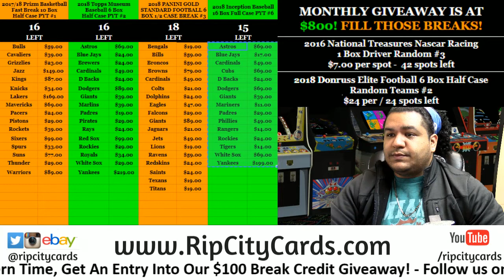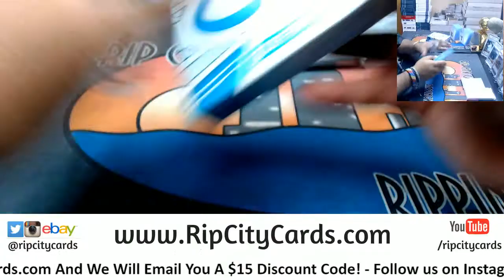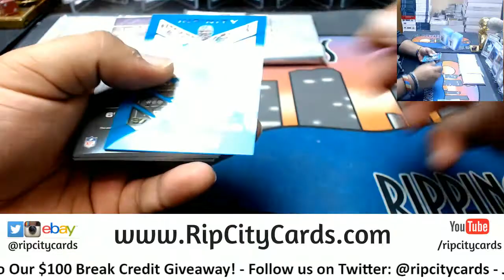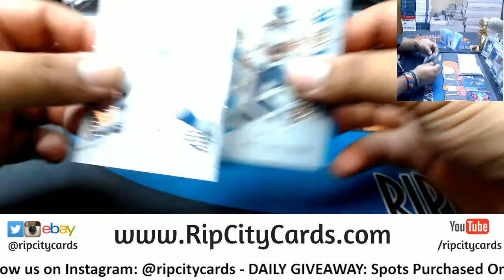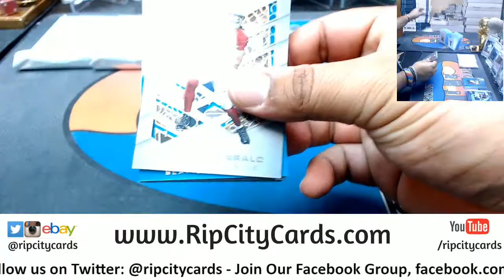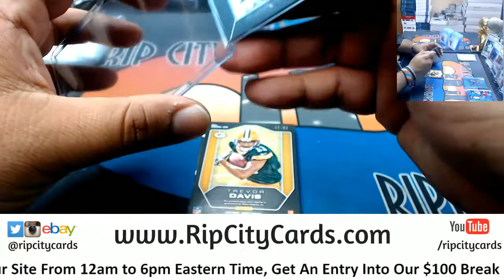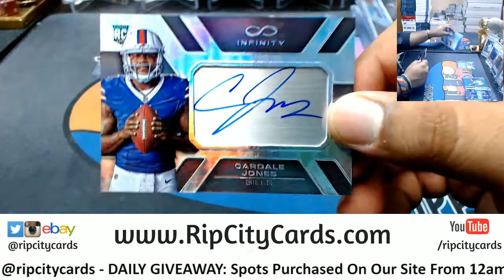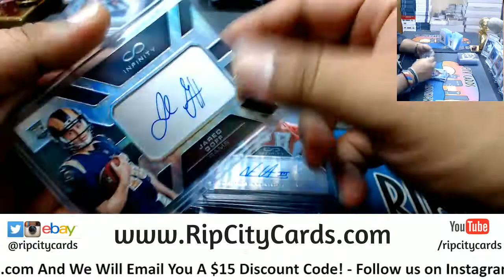2016 Infinity Football 5 Box #49 eBay